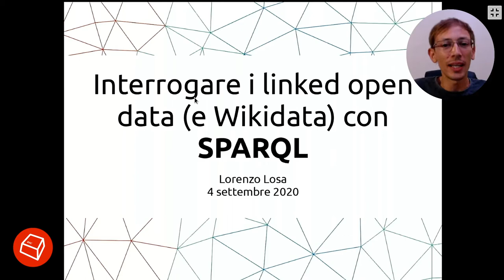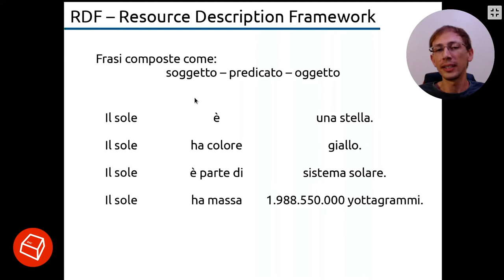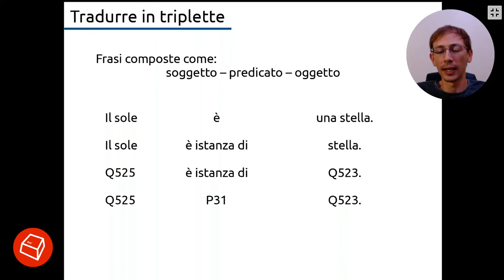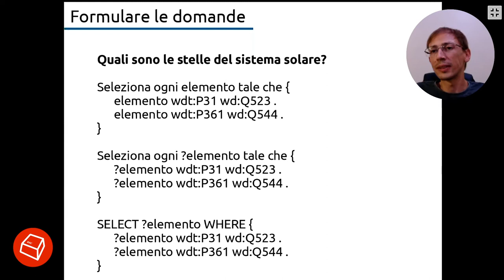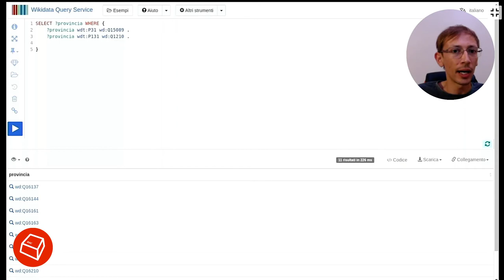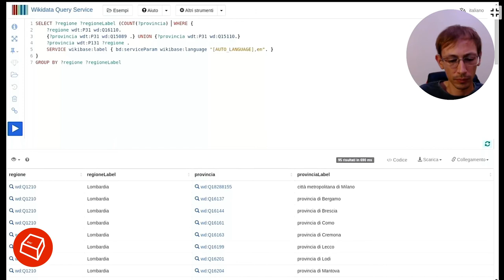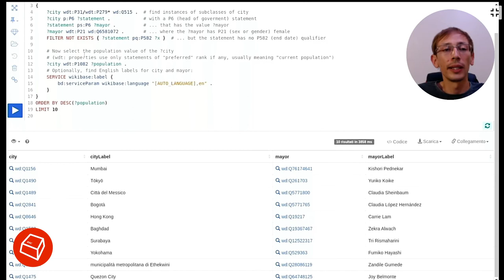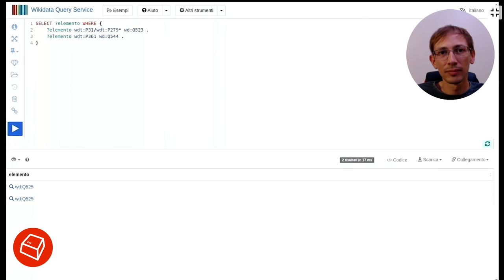Interrogare i linked open data (e Wikidata) con SPARQL -Lorenzo Losa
SPARQL è il linguaggio con cui è possibile interrogare un database RDF, un po' come SQL permette di interrogare un database relazionale. Detto altrimenti: è il modo con cui formulare domande su quello che sanno i database di linked open data; fra questi Wikidata, la base di dati a cui si appoggia Wikipedia. In questo talk vedremo le basi di SPARQL e alcuni esempi di interrogazione a Wikidata: domande come "In quante capitali europee il sindaco è una donna?", oppure "Quali stazioni della metropolitana di Milano sono state costruite negli anni '80?".